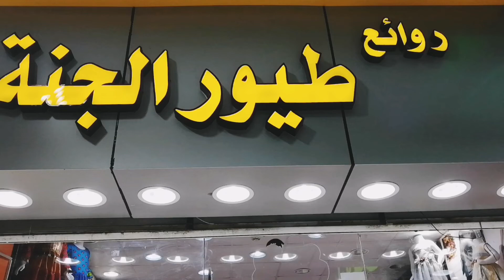فساتين للعيد👗 بأسعار رائعه /سوق البوادي جده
طيور الجنة لملابس الأطفال
سوق البوادي محل رقم ٢٥٠
جوال
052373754